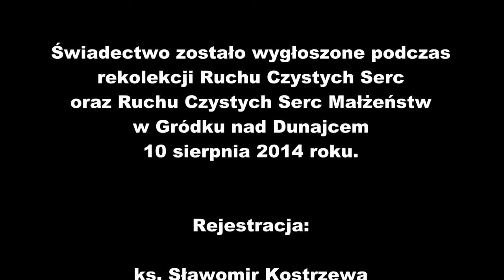Nowenna pompejańska uratowała moje małżeństwo świadectwo M